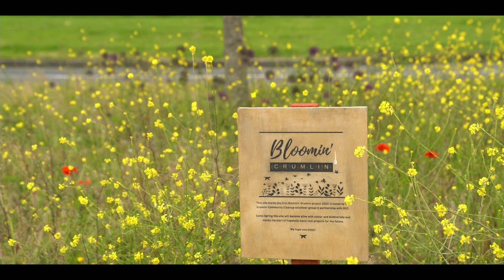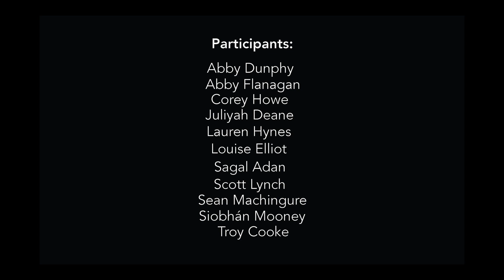My Home Is... Crumlin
Young people, living in disadvantaged part of Dublin are speaking up about what are they missing and how would they improve their lives. Smart, outspoken, articulate and talented, their testimonies are honest, truthful and very touching.